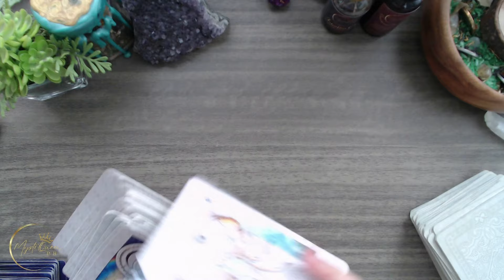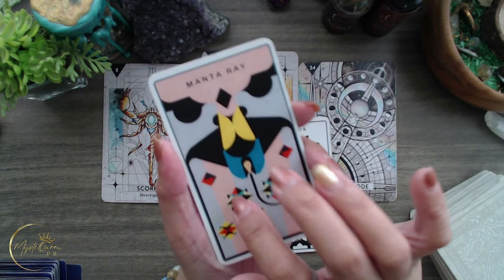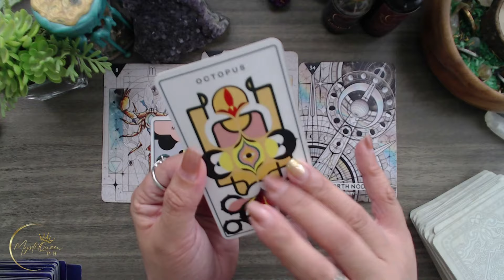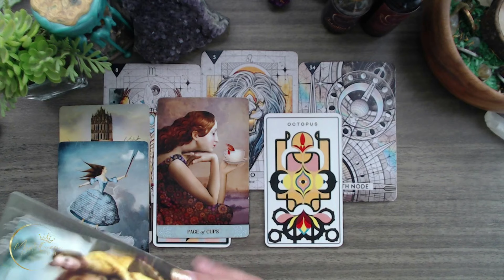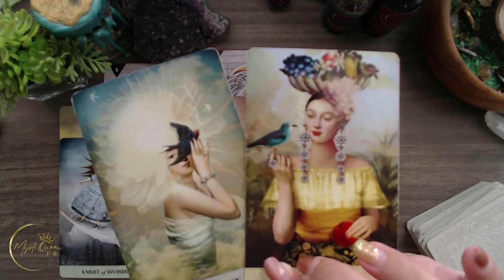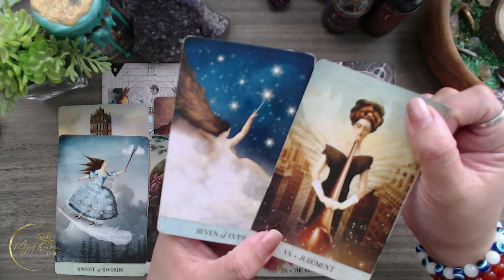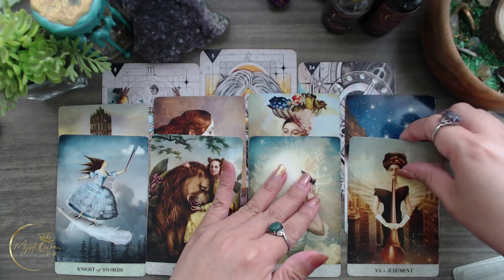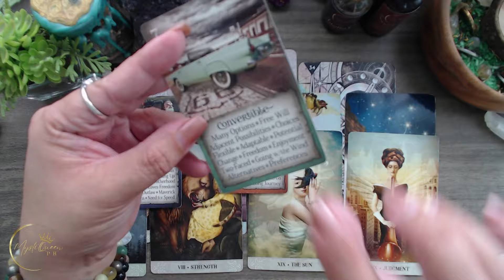♓ PISCES MARCH 2024 KAPALARAN ✨ Ano'ng Paparating Sayo? 🔮 Tagalog Tarot Reading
🔮 PRIVATE/PERSONAL READING 🔮

Salamat po!🙏

👑MystiQueen PH

🍿 OTHER VIDEOS/MESSAGES/READINGS 🍿